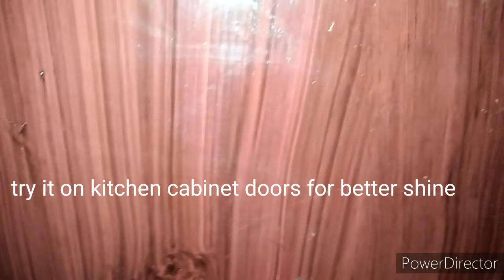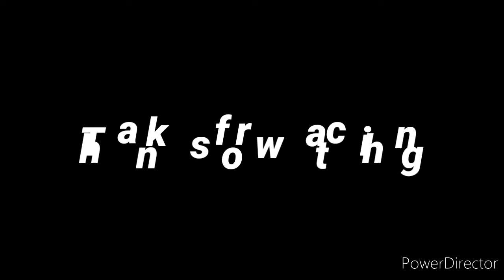5simple & easy house hold hacks